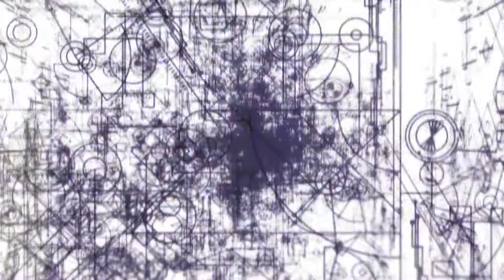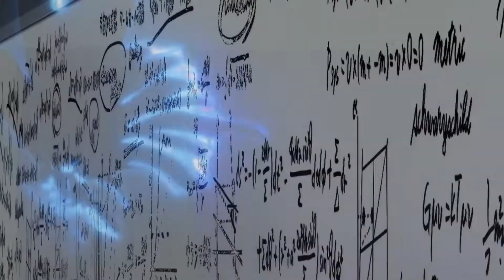Steins;Gate Opening 1080p60fps Creditless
Trying out MeGUI